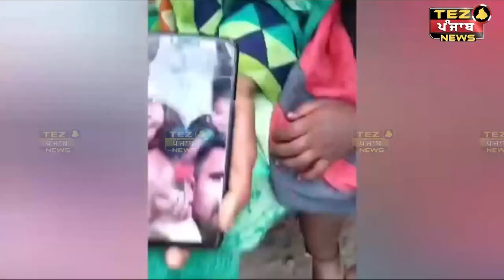Ludhiana 'ਚ ਪੁਲਿਸ ਮੁਲਾਜਿਮ ਦੀ ਪ੍ਰਈਵੇਟ ਕਾਰ ਨੇ ਕੁਚਲਿਆ 6 ਸਾਲ ਦੀ ਮਾਸੂਮ ਬੱਚੀ ਨੂੰ, ਹੋਈ ਮੌਤ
Ludhiana 'ਚ ਪੁਲਿਸ ਮੁਲਾਜਿਮ ਦੀ ਪ੍ਰਈਵੇਟ ਕਾਰ ਨੇ ਕੁਚਲਿਆ 6 ਸਾਲ ਦੀ ਮਾਸੂਮ ਬੱਚੀ ਨੂੰ, ਹੋਈ ਮੌਤ, ਮੁਹੱਲਾ ਨਿਵਾਸੀਆਂ ਵਲੋਂ ਦਿਤਾ ਗਿਆ ਧਰਨਾ | Tez Punjab News |